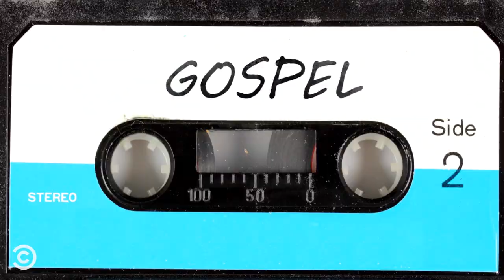More of Key & Peele’s Best Songs - Key & Peele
Keegan-Michael Key and Jordan Peele recorded pitch-perfect parodies of rap battles, pop collaborations, showtunes and more.